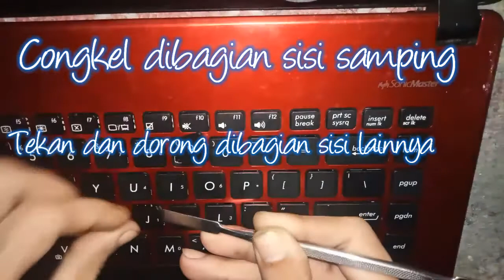Keyboard laptop eror/menekan terus?jangan ganti dulu,ini cara buka tuts keyboard laptop.